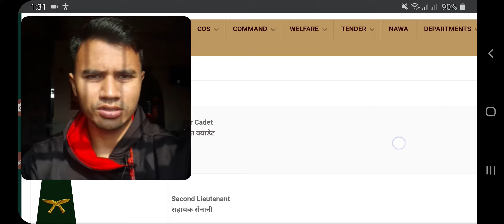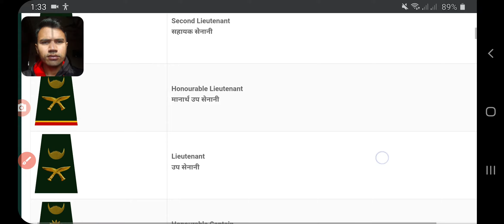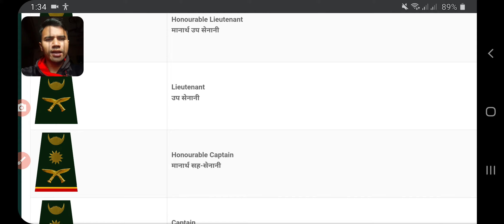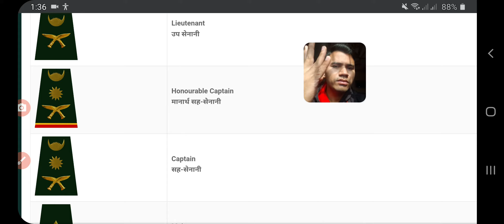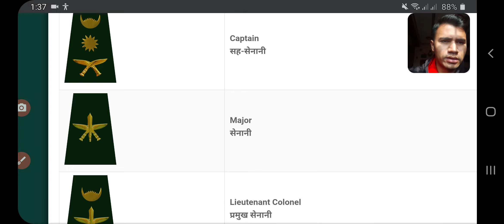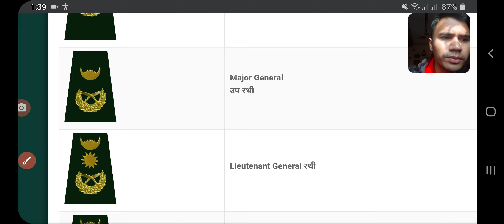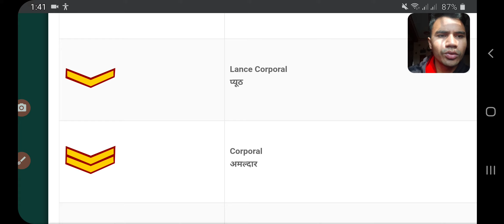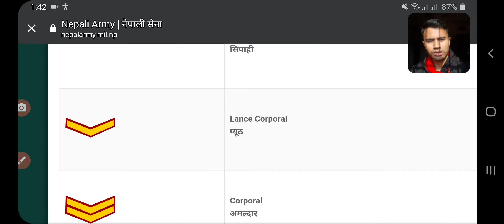Rank of Nepal army || नेपाली सेनाको दर्जानी चिन्ह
Nepal army ranks || Rank of Nepal army || नेपाली सेनाको दर्जानी चिन्ह

Nepali Army Officer Ranks

1. Officer Cadet
2. अधिकृत क्याडेट
3. Second Lieutenant
4. सहायक सेनानी
5. Honourable Lieutenant
6. मानार्थ उप सेनानी
7. Lieutenant
8. उप सेनानी
9. Honourable Captain
10. मानार्थ सह-सेनानी
11. Captain
12. सह-सेनानी
13. Major
14. सेनानी
15. Lieutenant Colonel
16. प्रमुख सेनानी
17. Colonel
18. महासेनानी
19. Brigadier General
20. सहायक रथी
21. Major General
22. उप रथी
23. Lieutenant General रथी
24. COAS General
25. महारथी (प्रधानसेनापती)
• Nepali Army Other Ranks
1. Followers
2. फलोअर्स
3. Private
4. सिपाही
5. Lance Corporal
6. प्यूठ
7. Corporal
8. अमल्दार
9. Sergeant
10. हुद्दा
11. Warrant Officer Second Class
12. जमदार
13. Warrant Officer First Class
14. सुवेदार
15. Subedar Major
16. प्रमुख सुवेदार

Aashish recruitment tips🙏